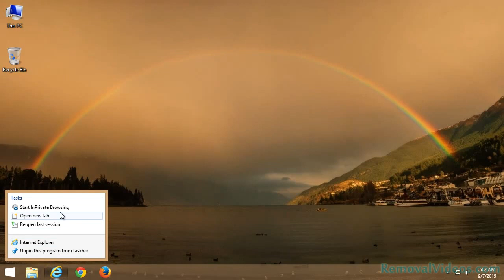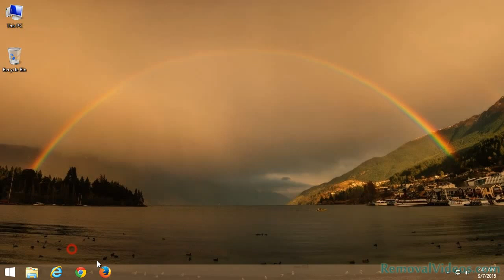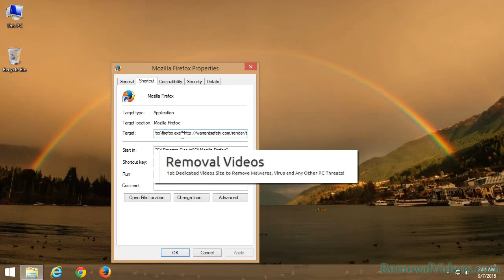Remove warrantsafety.com Pop-up Ads (Removal Guide)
warrantsafety.com is a malicious browser add-on designed to cheat the computer users into believing their computers are infected with virus and then to use their service to get rid of the infections. This harmful domain will get into the computer along with spam email attachment, malicious websites or unsafe link. When it gets onto the target system, it will change the browser homepage to warrantsafety.com automatically.